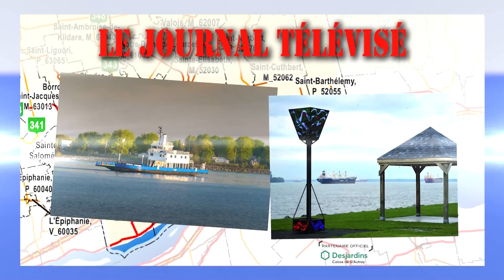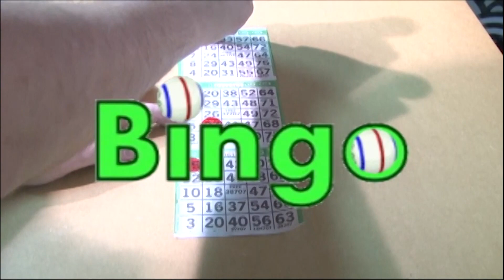Bulletin de nouvelles du 28 avril 2022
Votre bulletin de nouvelles présenté par Alain Bellehumeur